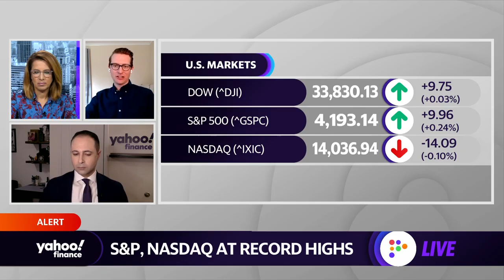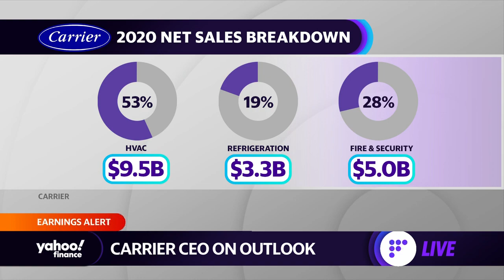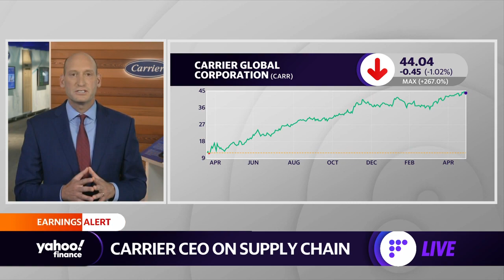Carrier CEO discusses Q1 earnings topping estimates, cold-chain technology, and company outlook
Yahoo Finance's Brian Sozzi, Julie Hyman, and Brian Sozzi spoke with Carrier Chairman and CEO David Gitlin about the company's technology, increase in orders as the economy opens up, and the outlook for the company.